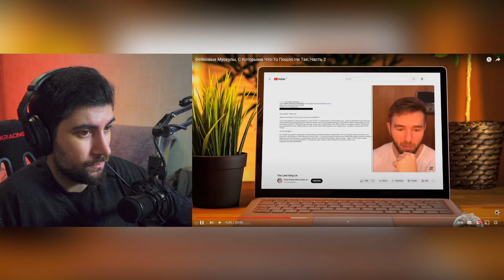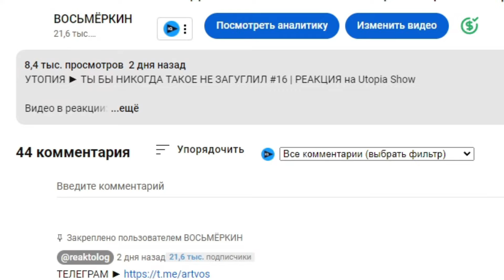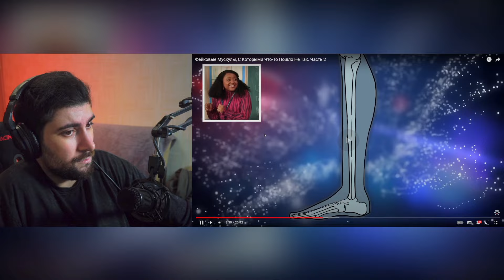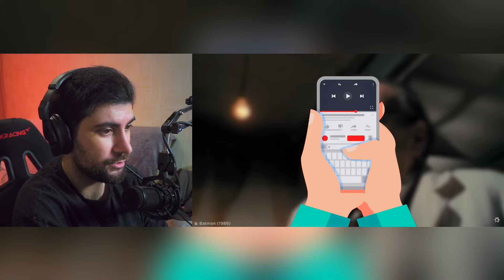Фейковые Мускулы, С Которыми Что-То Пошло Не Так. Часть 2 | РЕАКЦИЯ на WTFакт